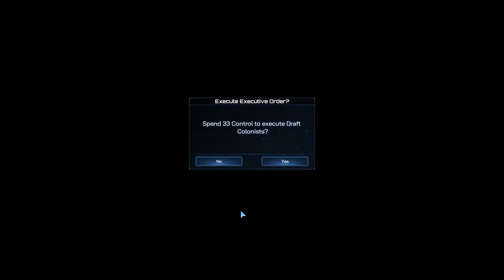Galactic Civilizations IV Episode 1 Terran Gameplay (No commentary)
First Episode for Galactic civ IV
Playing as Terran Faction.
No commentary, might start chatting next one :)
Drengin Playthrough on my Twitch.